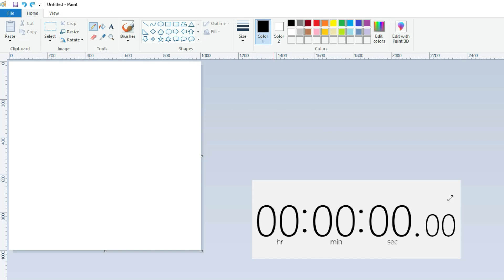Recreating Donda Album Cover SPEED RUN - (WORLD RECORD 0.72s)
kayne